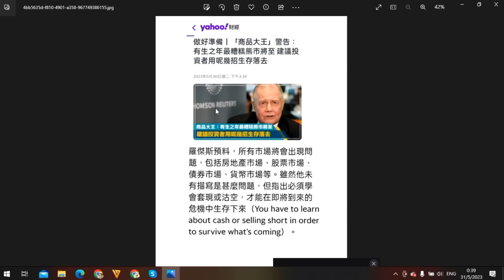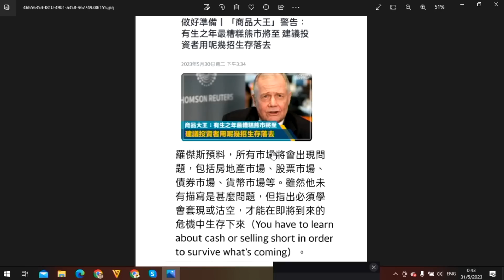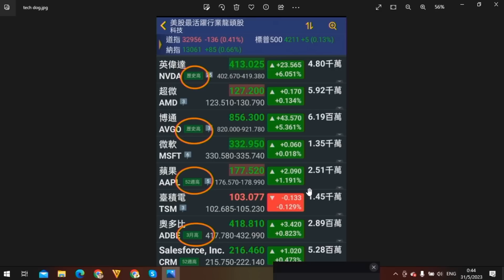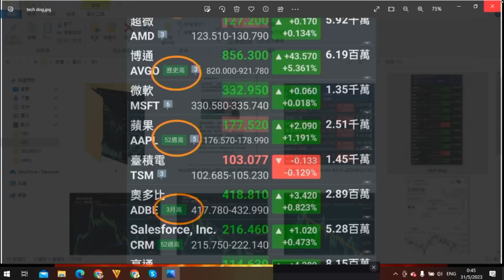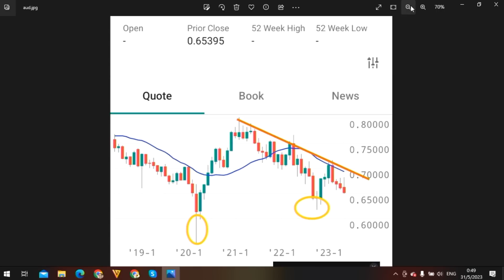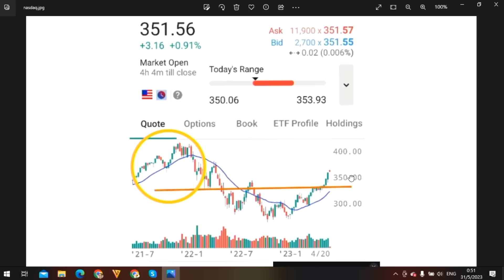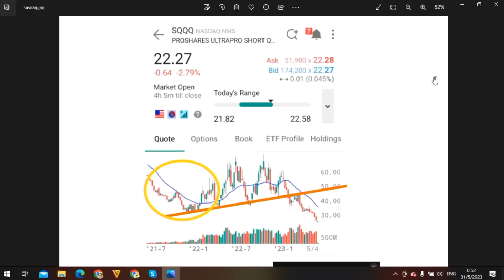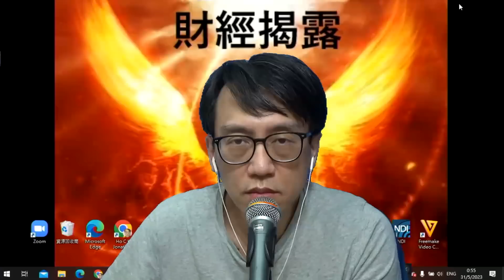財經揭露181d 迷踪美股:商品炒衰退概念vs納指炒科幻狂升/日元弱得過份美元強勢持繼? 20230531